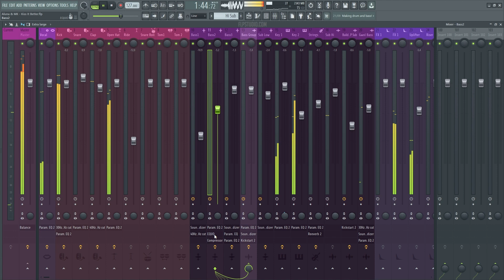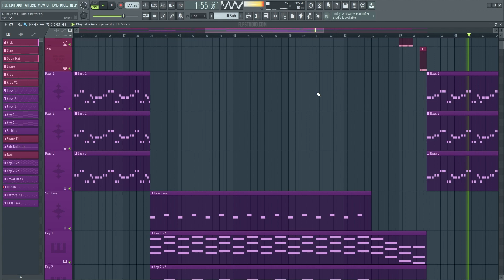Aluna & MK - Kiss It Better (FL Studio Remake)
💻 A deconstructed FL Studio Remake version of "Kiss it better", by Aluna in collaboration with MK. And released by Mad Decent Records. A track with a lot to learn about Transitions, Drums, Beatmaking, Sub Basses, Mid Basses, Synths, Fx, Song Structure, Vocals, and many more modern Dance Music Production Elements.

🎹 The Template was made for FL Studio 20. Using Xfer's Serum v1.334 (or higher), and Nicky Romero's Kickstart 2 external Vst Plugins. Also making use of, Stock FX and Stock Instruments. Dance Style samples for beginners are included, with a full arrangement Beat. Both fully Mixed and Mastered, ready for you to download and start playing it!

⚙ Template Specifications ⚙
📌Software, DAW: FL Studio 20.8, or higher.
📌VST Plugins: Xfer's Serum 1.334 (or higher), and Nicky Romero's Kickstart v2 Vst plugins Required.
📌Song Key: E Min
📌Time Length: 2:52